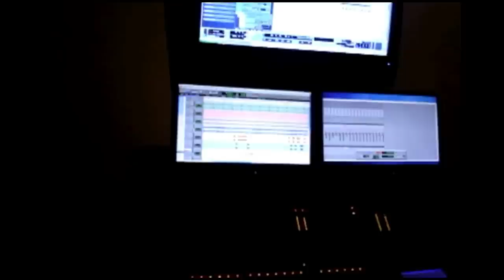DETANE and RAKAA of DILATED PEOPLES in the STUDIO